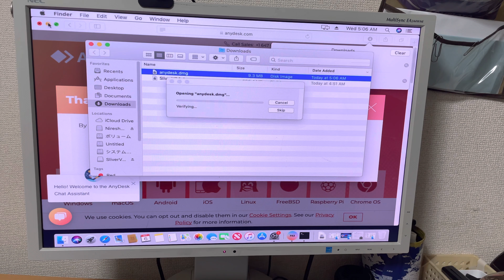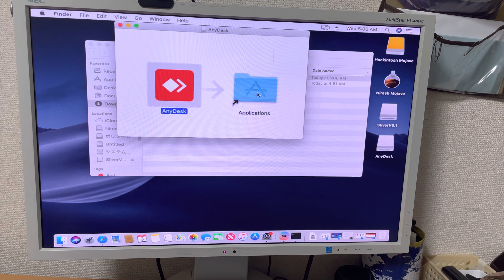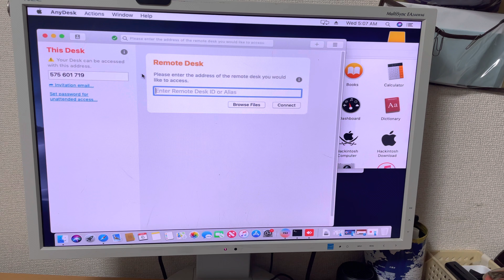Anydesk install tutorial in hackintosh